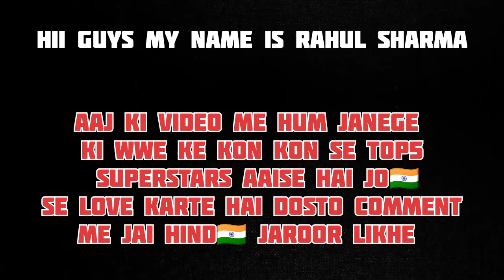TOP 5 WWE Wrestlers Who Loves India🇮🇳 | Wwe Superstar Who Loves Indians🇮🇳🇮🇳🇮🇳🇮🇳 | Roman Loves India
top 5 WWE Wrestlers
top 5 WWE Wrestlers Who Loves India 🇮🇳
WWE loves India 🇮🇳
WWE India 🇮🇳
WWE fans in India 🇮🇳
WWE superstar who love india 🇮🇳🇮🇳
Roman reigns match
Seth Rollins 🇮🇳 India
Roman reigns status
Roman reigns full Match